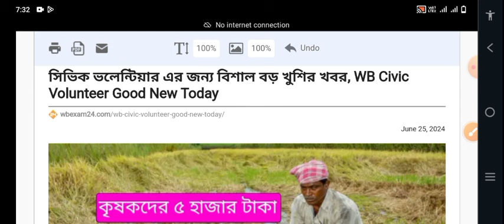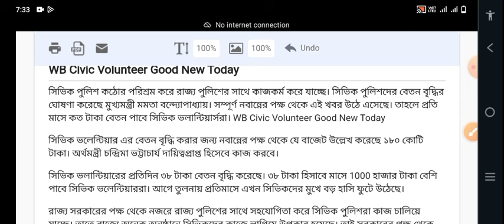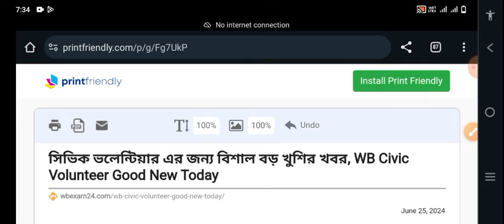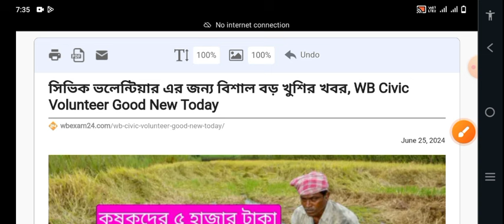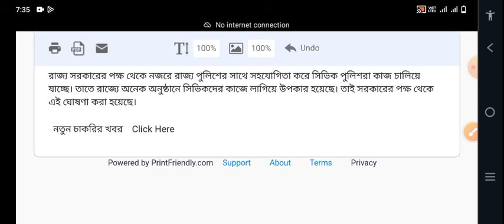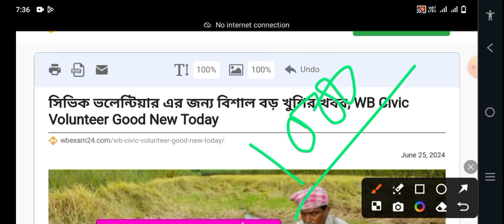Civic Volunteer Salary Increase Update Today // Civic Volunteer news today